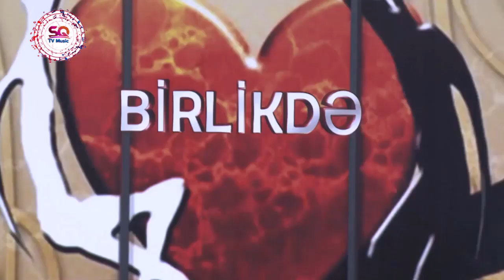Siyavuş Quluzadə - Oyna Gözəlim Oyna#TVMusic#SiyavuşQuluzadə#OynaGözəlimOyna